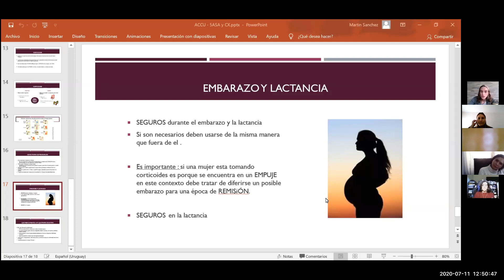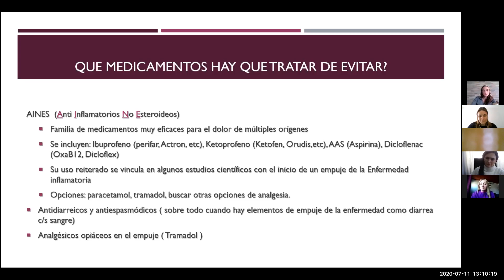ACCU11deJulio PARTE 3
ACCU- Charla sobre medicamentos y EII por la Dra. Ximena Rodriguez y la Dra. Beatriz Iade ( PARTE 3)